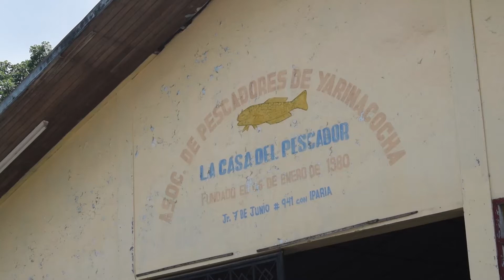27 10 2021 MDY RECIBE 30 TONELADAS DE QALIWARMA